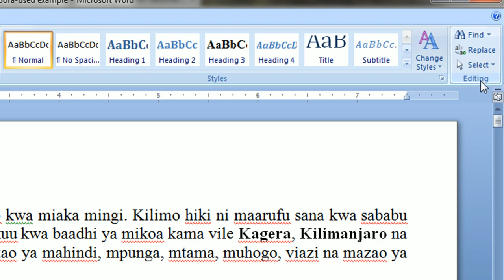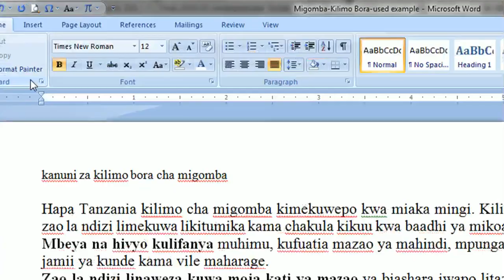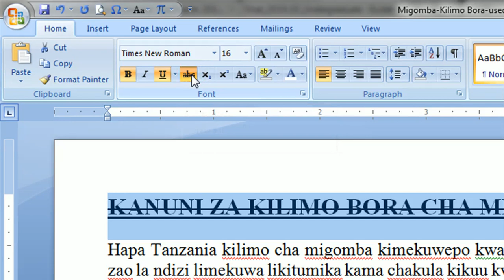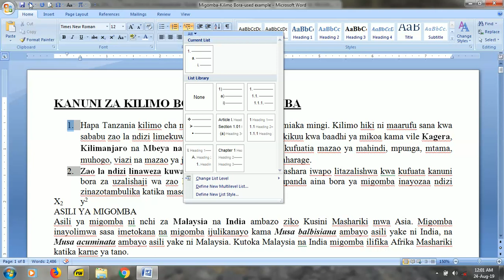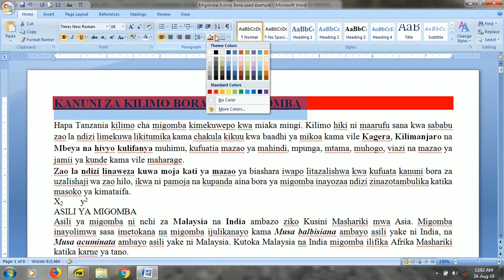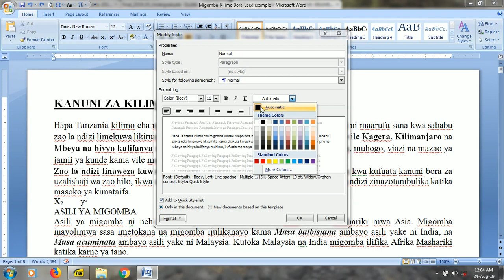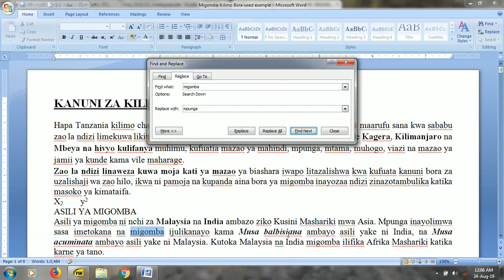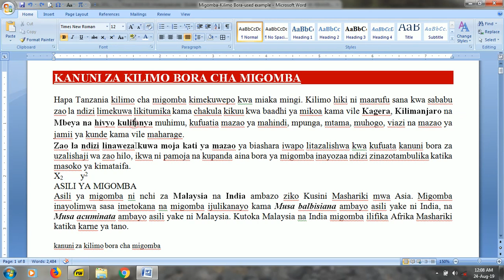JINSI YA KUTUMIA KIPENGELE CHA "HOME" KWENYE MICROSOFT WORD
Programu Andishi ya “Microsoft Word” ni Moja kati ya Programu za Kompyuta zinazotumiwa zaidi Duniani. Ili na wewe uwe mmoja kati ya Watumiaji Mahili wa Programu hii Maarufu, karibu tujifunze pamoja Bure Kabisa.

PIA KARIBU KUFUATILIA VIDEO ZINGINE ZA MWALIMU BASSU